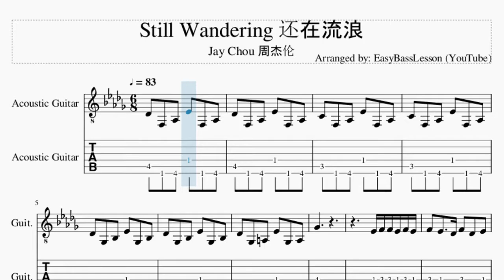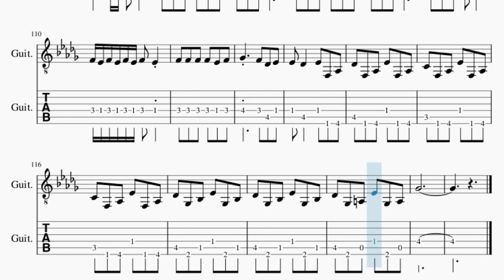Guitar Tab: How to play Still Wandering 还在流浪 by Jay Chou 周杰伦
Comment and let us know how the videos have helped you. It keeps us going! :)Here is a sheet music/tab video on the song Still Wandering 还在流浪 by Jay Chou 周杰伦 on the guitar tab. A guitar tab arrangement which is transposed to notes that are easily played by guitar tab, for the song Still Wandering 还在流浪 by Jay Chou 周杰伦.

EasyMusicLesson2 teaches you to play the your favorite instrument, through well-arranged sheet music so that you too can learn how to play Still Wandering 还在流浪 by Jay Chou 周杰伦 on the guitar tab as fast as you can. A guitar tab with backing tracks to help your play the song better.

Chords of Guitar arrangement:
Db Maj   F Min   Gb Maj   Gb Min   Gb Min   Db Maj   F Min
Gb Maj   Gb Min   Db Maj   F Min   Gb Maj   Gb Min   Eb Min
Bb Min   Gb Maj   Ab Sus 4   Ab Sus 4   Db Maj   Bb Min   Gb Maj
Gb Min   Ab Maj   Db Maj   Bb Min   Gb Maj   Gb Min   Db Maj
F Min   Gb Maj   Gb Min   Gb Min   Db Maj   F Min   Gb Maj
Gb Min   Eb Min   Bb Min   Gb Maj   Ab Sus 4   Ab Sus 4   Db Maj
Bb Min   Gb Maj   Gb Min   Ab Maj   Db Maj   Bb Min   Gb Maj
Gb Min   Bb Min   Ab Maj   Gb Maj   F Min   Eb Min   F Min
Gb Min   Ab Sus 4   Ab Sus 4   Db Maj   Bb Min   Gb Maj   Gb Min
Ab Maj   Db Maj   Bb Min   Gb Maj   Gb Min   Db Maj   F Min

Melody notes of Guitar:
Db4 F3 Ab3 Eb4 F3 Ab3
C4 F3 Ab3 Eb4 F3 Ab3
Db4 Gb3 Bb3 Eb4 Gb3 Bb3
Db4 Gb3 A3 Eb4 Gb3 A3
Gb4
Eb4 F4 F4 Eb4 F4 Eb4
F4 Eb4   Db4 F4 Db4 Eb4
F4 Eb4   Db4 Ab4 Db4 Bb3
Db4 Bb3 Db4 Bb3 Db4
Bb3   Db4 Bb3 Db4 Bb3 Db4
A3   Db4 Eb4 Eb4 Db4 Eb4 Db4
Eb4 Eb4 Eb4 F4 Db4 Bb3
F4 Eb4   Db4 Ab4 Db4 Db4 Bb3
Db4   Db4 Bb3 Db4 Db4
Bb3   Db4 Bb3 Db4 Db4
A3   Db4 Eb4 Eb4 Eb4 Eb4 Db4
F4 Db4 Db4
Db4 Bb3 Db4 Db4
Eb4 Eb4 Eb4 F4 Db4 Db4
Db4 Ab4 Ab4 Ab4
F4 Eb4 Db4 Db4 Eb4 F4
Eb4         F4
Eb4 Eb4 Eb4 Eb4 Db4 Ab3
Db4 Eb4 F4 F4
F4 F4 F4 Eb4 F4 Eb4
F4 F4 F4 F4 Eb4 F4
Gb4   F4 Db4 Eb4 F4
F4 F4 F4 F4 Eb4
F4 Eb4 F4 Eb4 F4 Eb4 F4 Eb4
Gb4   F4 Db4 Eb4
Eb4 Db4
Db4 Eb4
C4         Db4
C4 Bb3 Ab3 Ab3 Bb3 Db4 Bb3 Db4
Eb4 F4
Db4 Ab4
Gb4         Ab4
Eb4 Db4
F4 Db4 Db4
Eb4         F4
Eb4 Db4
C5
Bb4
Db5 Eb5 F5
Gb5
Ab5
F5     Eb5
Db5
Eb4 Db4   Eb4 F3 Ab3
Gb4